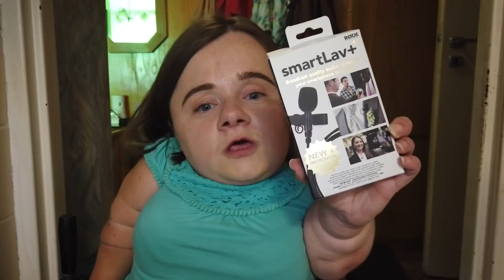Nowe mikrofony do filmów | Summer Vlog | Magdalena Augustynowicz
Mój sklep z gadżetami

Adres korespondencyjny:
Magdalena Augustynowicz
Social WebLife
Świętojańska 43/23
81-391 Gdynia

Uwaga! Wszystkie komentarze, które zawierają wulgaryzmy oraz "mowę nienawiści" są usuwane i zgłaszane do serwisu Youtube.
Przypominam o odpowiedzialności karnej za zniesławienia z art. 212 k.k. oraz znieważania z art. 216 k.k.

Twórca Intra, Outra, Grafik - Krzysztof Pado